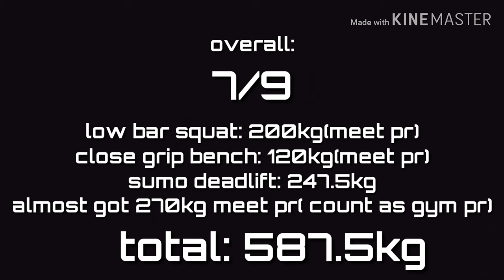Chalk & blood 4 powerlifting meet!